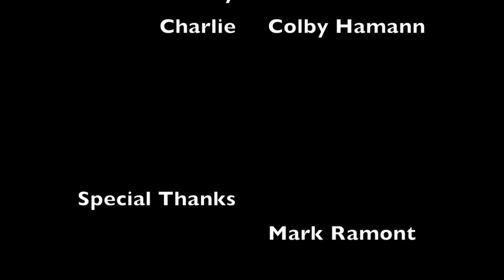CSUF Advanced Directing class 2018: Mary's Wedding Part 1 - Olivia Lawrence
Mary's Wedding by Stephen Massicotte - Part 1
Director: Olivia Lawrence

Cast:
Mary. Olivia Pence
Charlie. Colby Hamann

Performance Date: 23 February 2018
Venue: The Arena Theater, California State of University, Fullerton

Special Thanks: Mark Ramont